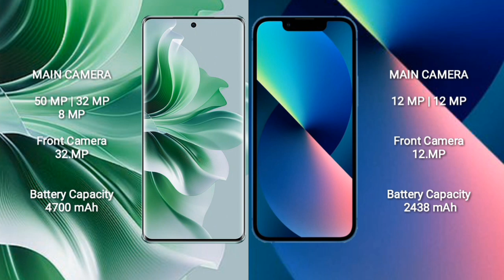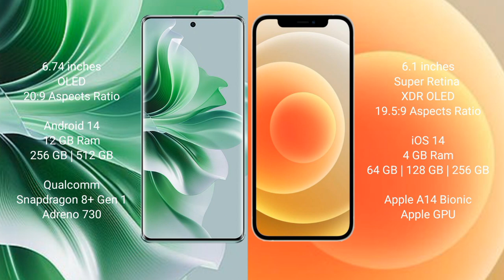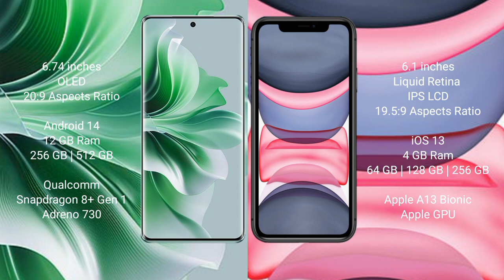Oppo Reno 11 Pro vs iPhone 13 Mini vs iPhone 12 vs iPhone 11